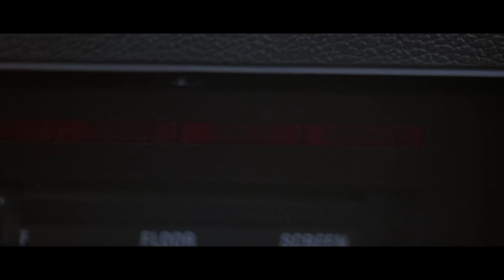Fonoptikon - Road Warrior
In the future, cities will become deserts, roads will become battlefields and the hope of mankind will appear as a stranger